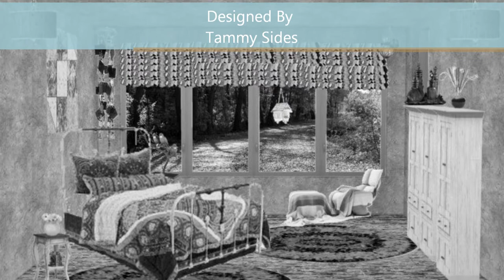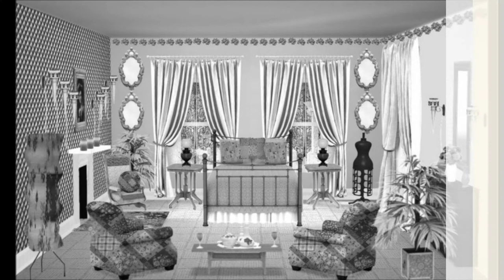Inspired By Bohemian Design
The Bohemian Influence
The word Bohemian has been around for a very long time. Originally, it was used to described non-traditional lifestyles of people who appeared to wanderers or vagabonds back in the mid-1800's. It was also associated with those who were considered as "anti-establishment" or non-conforming to the current day social or political view points. Later, the term became to be synonymous with the word "gypsy" -- as it was applied to those who left Bohemia in Central Europe to escape the rigid rules imposed upon them for a life of travel and unconventional living.

When applying a Bohemian Interior Design, you are engaging in a design that is meant to break the rules and adhere to your own way of expessionism